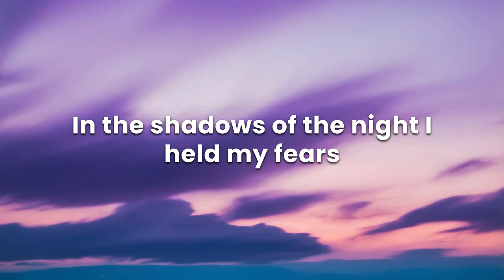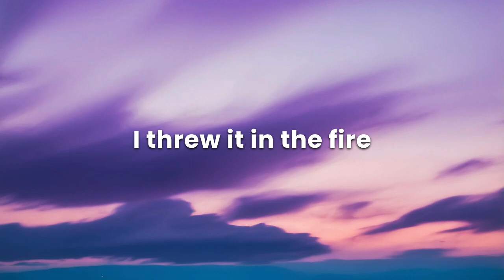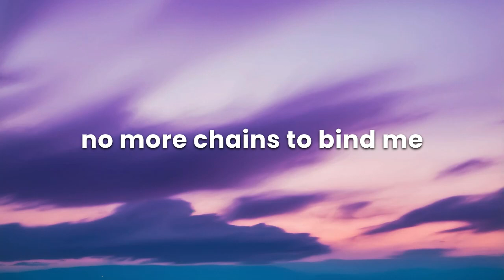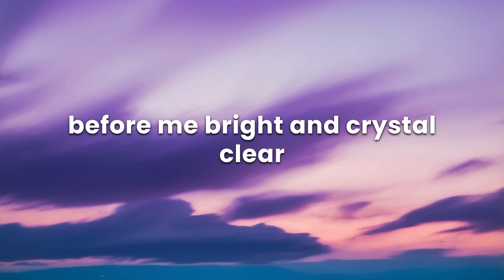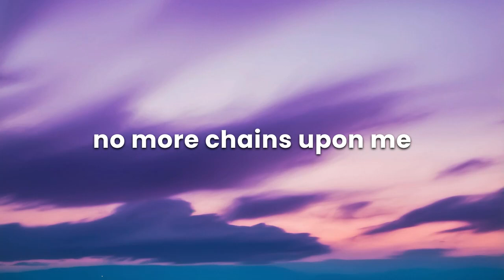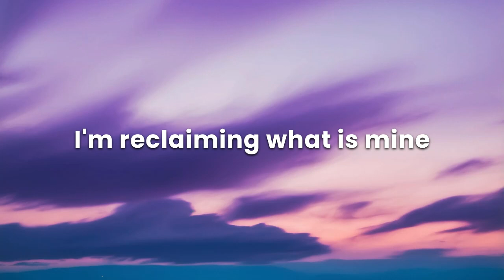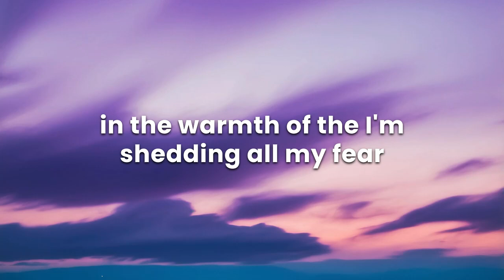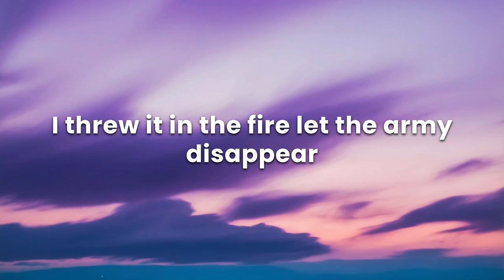I threw it in the fire ♬ 🔥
I threw it in the fire ♬ 🔥 Music Created by Gly with Al